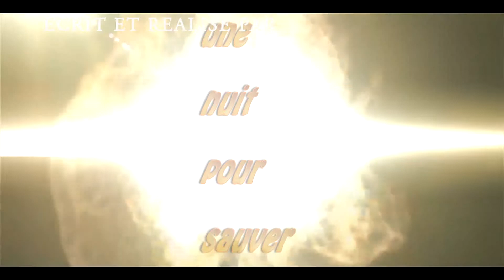GENERIQUE DE FIN UNE NUIT